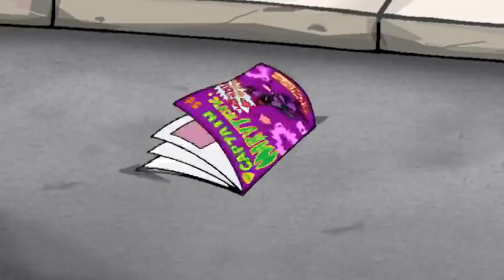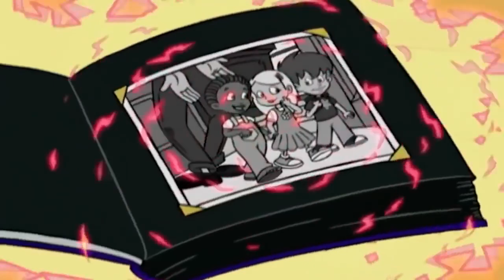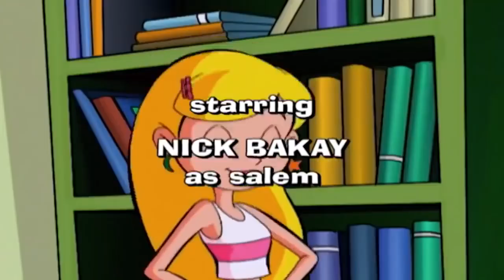Hex-Change Students 🤓 | Sabrina the Animated Series | Full Episode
Gem hosts two exchange students to be cool. Instead of the real foreigners, Dawson and Felicity, show up instead. Psst! They are really mischievous faeries. The two have Gem running around in circles tricking her with the new IN things from their country while trying to convince Sabrina to ditch her mortal friends. Sabrina has a blast at first but misses her pals. She learns that the troublesome pair have an evil plan to keep Harvey and Chloe trapped in the faerie realm….Forever!